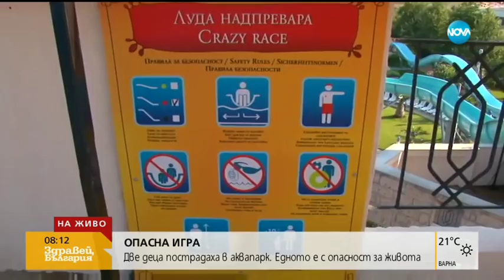Представител на аквапарка край Несебър: Спазват се всички изисквания за безопасност